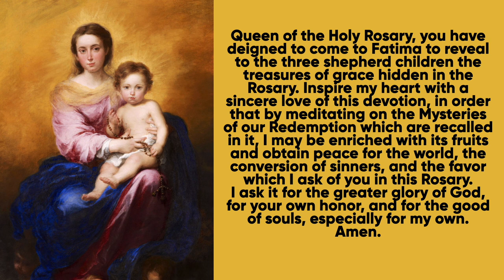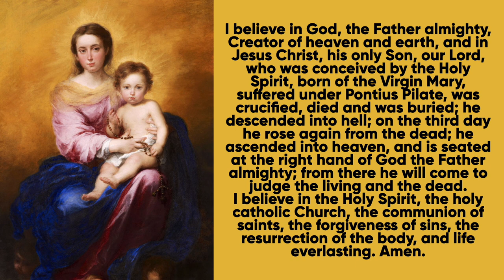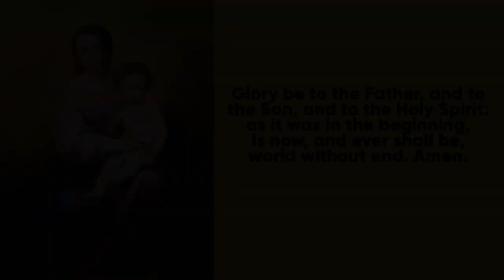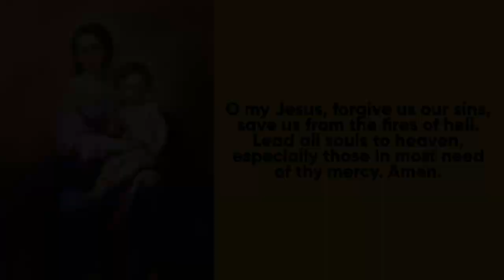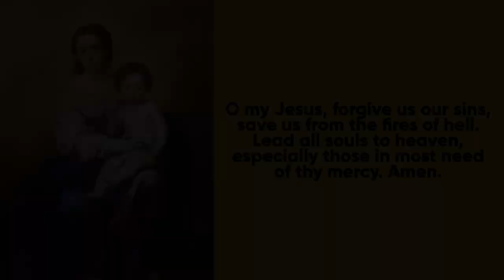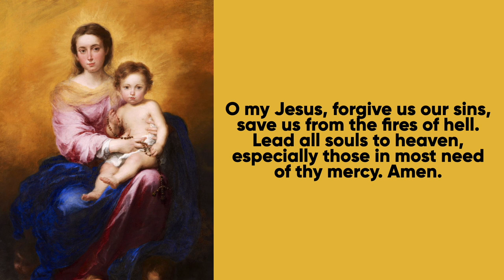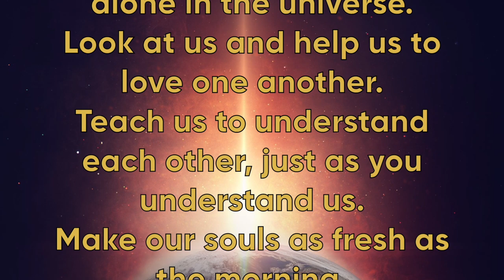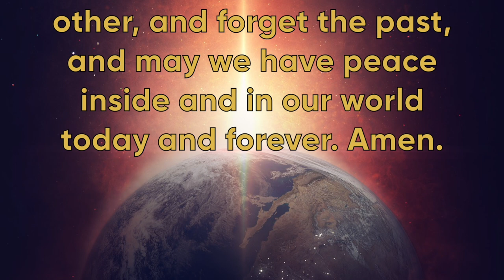Rosary Luminous Mysteries with Scripture Meditations